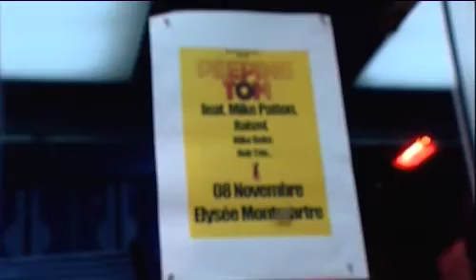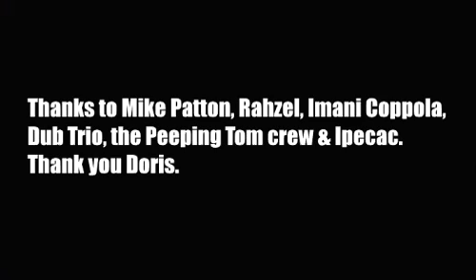Peeping Tom - Tracks, Arte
Live & Interview
Filmed for Tracks Arte Tv
Elysée Montmartre, Paris 2006